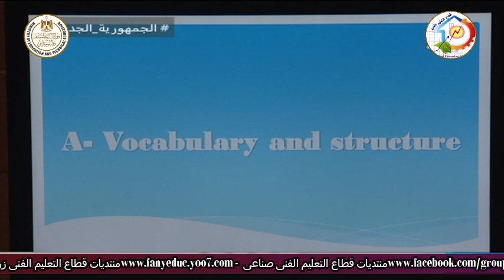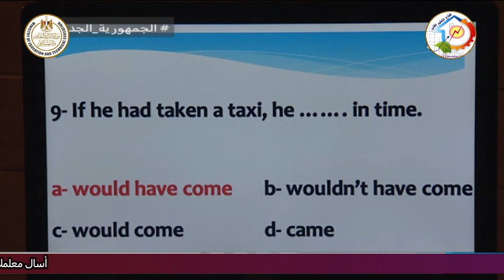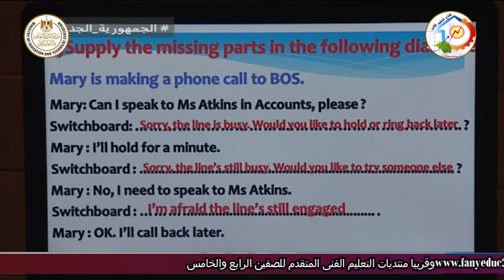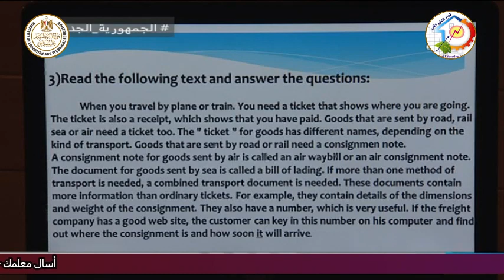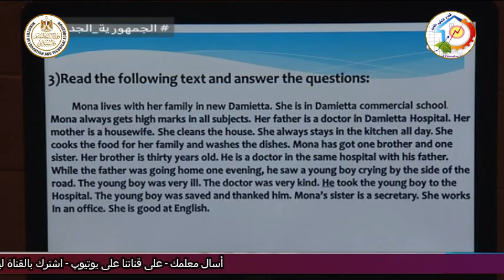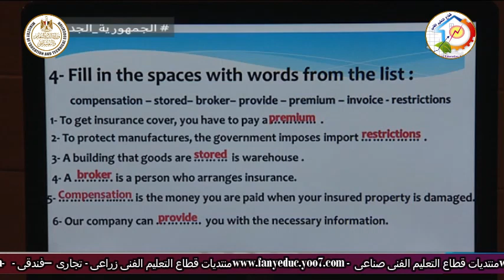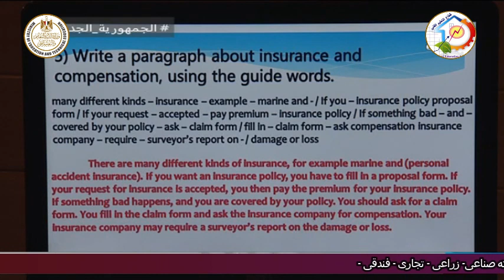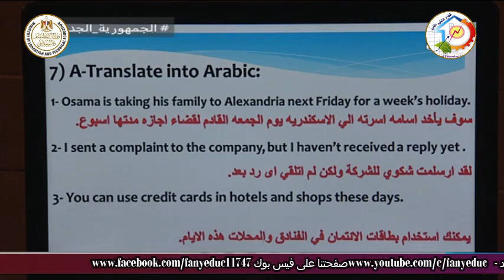التعليم الفنى - التعليم التجارى - اللغة الانجليزية - مقدمة عن المنهج - أ عمر عبد الغنى